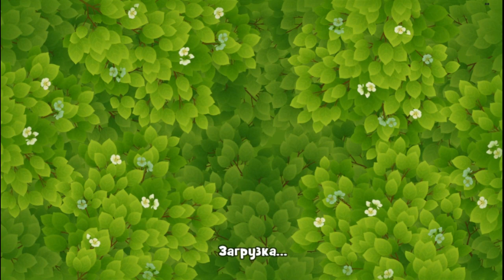Садовник ОСТИН Gardenscapes #3 (уровни 13-19) Колесо Фортуны Детское Видео Игровой Мультик